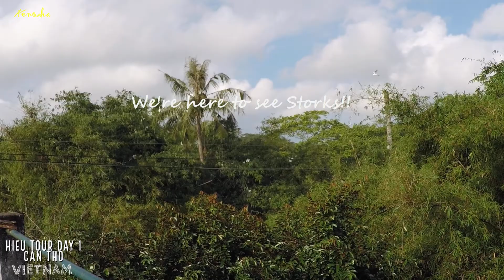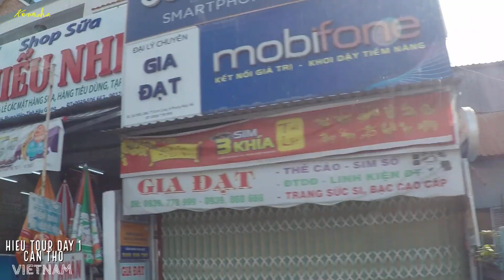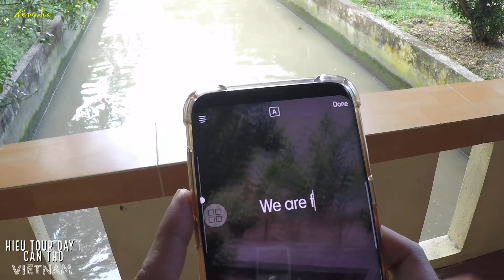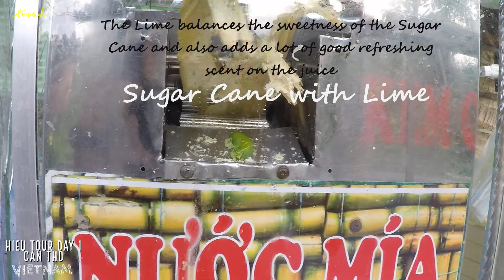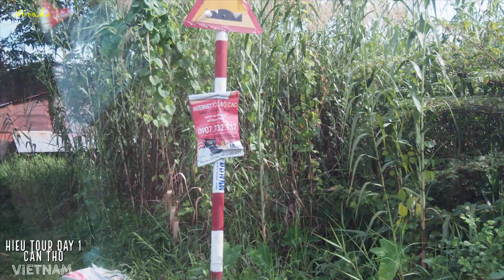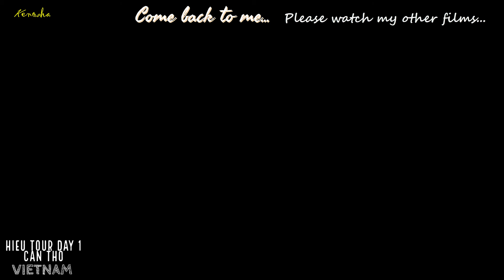Mekong Delta Tour Day 1 | Vietnam Travel Series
Hey guys! This is Day 1 of Mekong Delta Tour which we booked via Hieu Tours

We ate vietnamese noodle soup /pho on the boat!

Our tour guide was Bill, and his instagram account is @lgm.bill

Please hit the thumbs up button if you liked this feature! :)

Hey there! Thanks for visiting my channel! I upload videos about my travels (both personal vacation and business trips), daytime and office-acceptable makeup, and some will be about how it goes in my country, the Philippines. This is so real, so get ready with my blemishes, some routines, & maybe some friends if it doesn't mean violating their privacy :)
I am a marketing professional, a gym fanatic, a blogger (kenoshasays.blogspot.com), and vlogger (youtube: Kenosha M). I feature makeups, great food, and my travels because these events make me feel good, and I like sharing that good feeling with anyone who is on the look out for new things, BUT without the need to spend a lot!
This channel is a safe place for me, where I don't need to work or be pressured, and everything is about goodness and beauty. So please help me spread nothing but love :) Only Love guys, only love!
**I only use Copyright-Free music releases**

**All video editing were done by me**